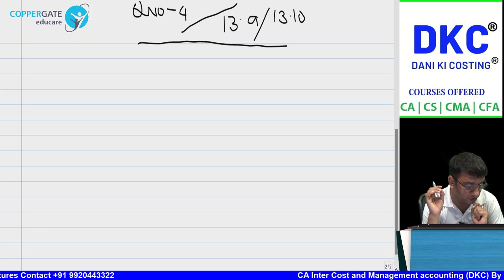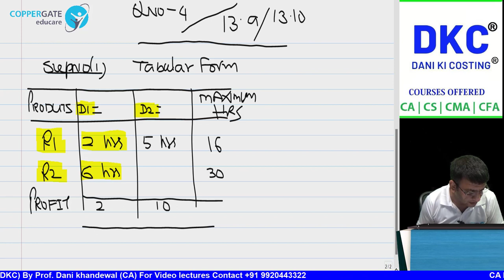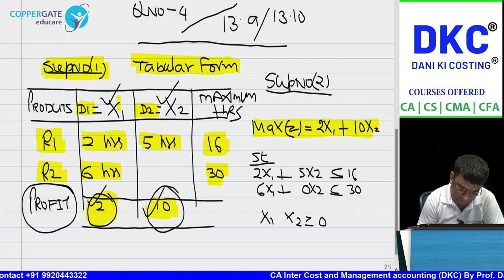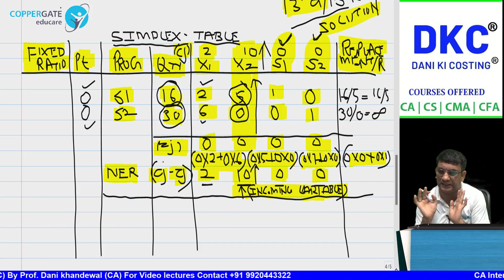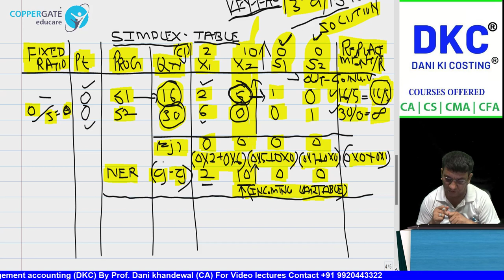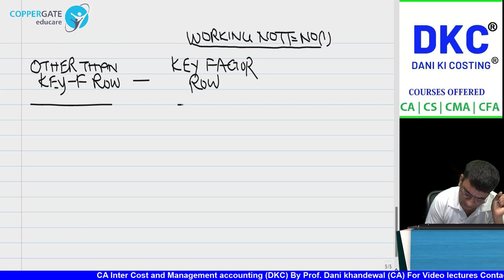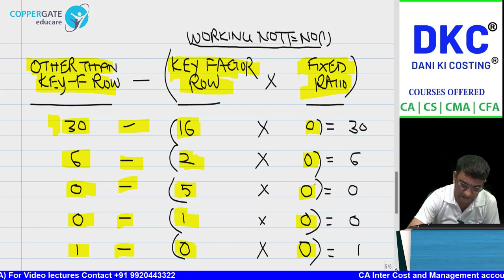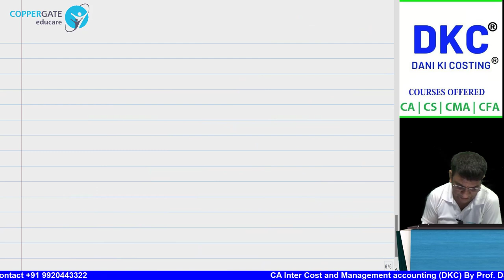SCMPE CRASH COURSE | CHAPTER 13 | LPP SIMPLX NEW RECORDING | Coppergate Educare | Dani Ki Costing